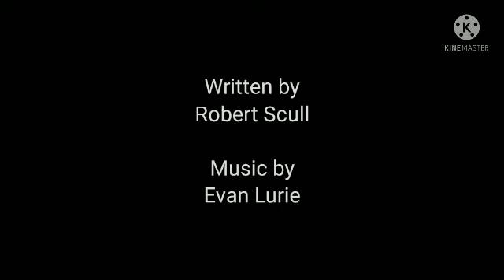Atrapada en la nieve - Mickey y su familia - Moustorias